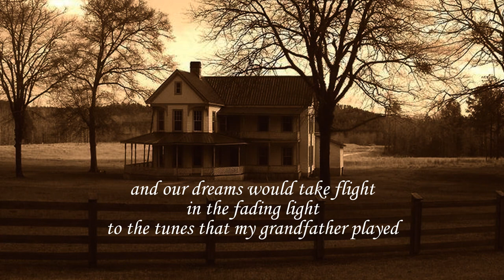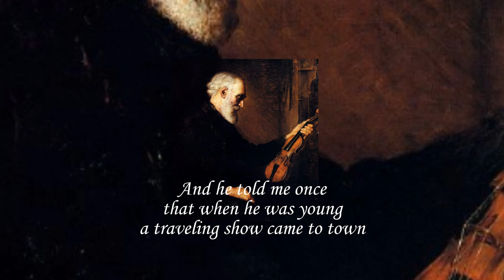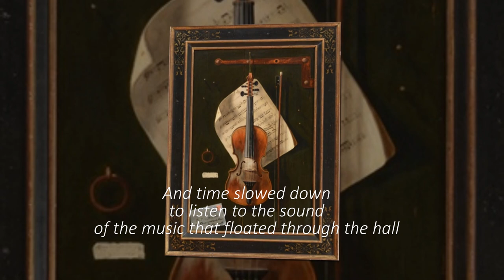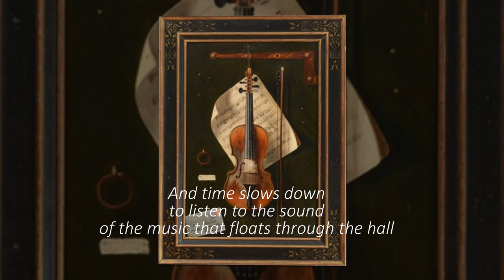The Old Violin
A new song about family and music by Mark Dix